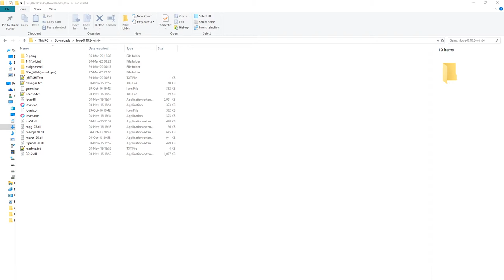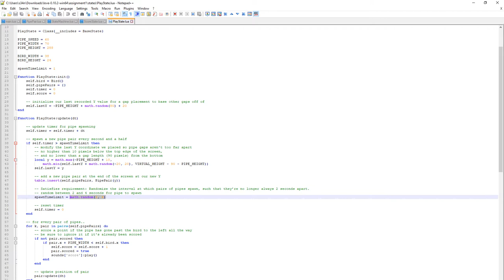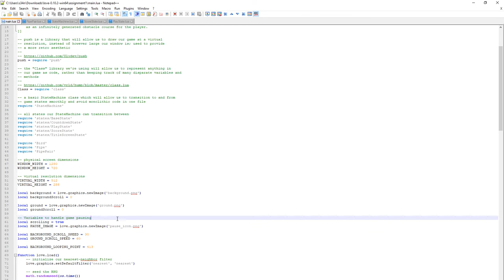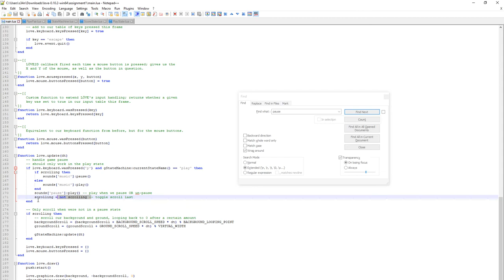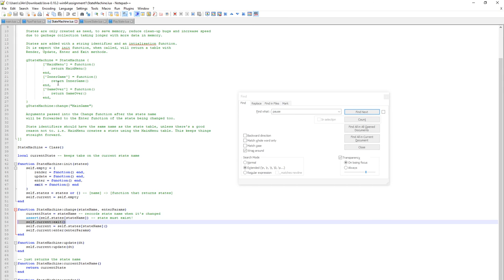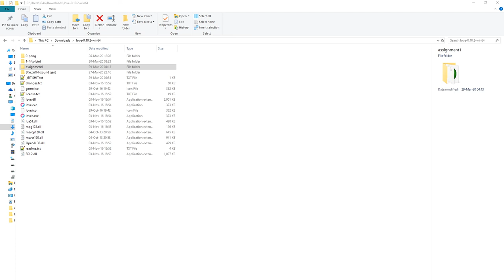CS50's Game Development - #01 Flappy Bird (Love2D and LUA)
CS50's Game Development - #01 Flappy Bird (Love2D and LUA) - s34nvideos submission - Love2D and LUA

Assignment 1 - Flappy Bird

CS50's Introduction to Game Development
Hello, world! This is CS50's Introduction to Game Development. It assumes that you've already taken CS50 itself or have a year or more of prior programming experience (in any procedural language).

Watch each of the course's twelve lectures and submit each of the course's eleven assignments, plus a final project
Pong (Love2D and LUA)
Flappy Bird
Breakout
Match 3
Angry Birds
Pokémon
3D Helicopter Game
Dreadhalls
Portal
Portal Problems

Video Title: CS50's Game Development - #01 Flappy Bird (Love2D and LUA)

Video File Created Date: Monday, March 30, 2020 (Video may or may not have been captured on this date, it shows the date the video was last converted.)

-- GinkoSolutions.com